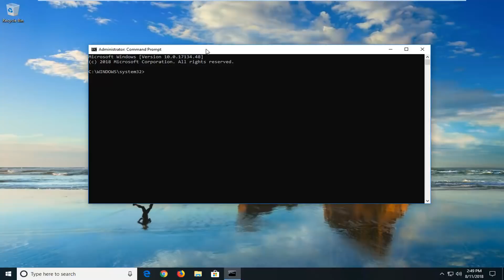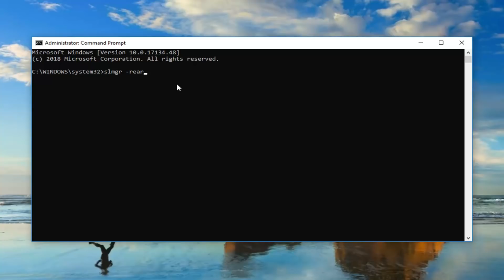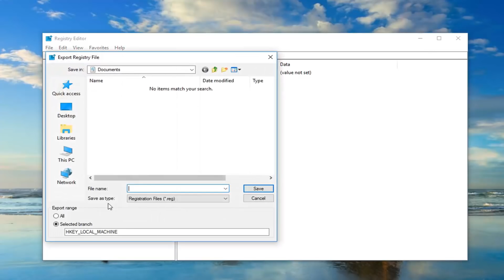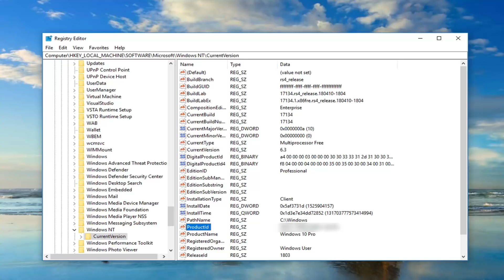How To Fix Windows 10 Activation Error Code 0xC004c003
This tutorial will walk you through the steps of how to resolve the following error alert:

"This product key doesn't work. You might need to get in touch with the store or company you bought Windows from, or you can buy a new key from Microsoft.

When upgrading to Windows 10, you might see a message that says “This product key didn't work. (Error code: 0xC004C003).”

A lot of Windows users have been getting error code 0xc004c003 after upgrading to Windows 10 or doing a fresh install. This error is related to the Windows activation process and can happen for a different number of reasons, each with its own fix.

In this tutorial we will go over each reason you might get error code 0xc004c003 when trying to activate Windows 10 on your machine and how to fix it, so without further ado let’s get started.